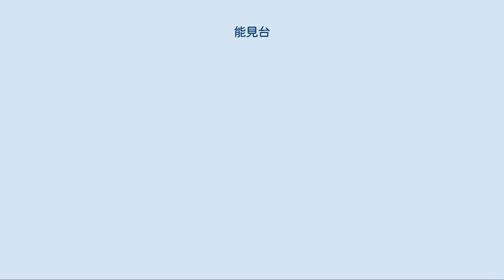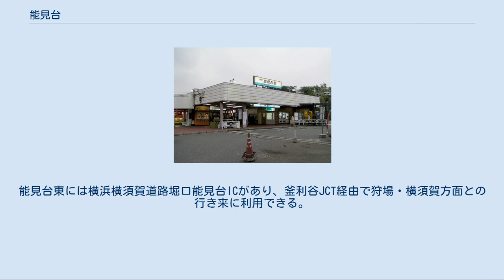能見台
日本 」 関東地方 」 神奈川県 」 横浜市 」 金沢区 」 能見台 能見台（のうけんだい）は、神奈川県横浜市金沢区の町名。
 横浜市南部の京急本線能見台駅と金沢文庫駅の間の内陸側に位置し、広大なベッドタウンとなっているほか一部は緑地として保全されている。
地名は、開発地内に保存されている能見堂（横浜市地域史跡登録地）に由来する。
本項では、隣接する能見台通（のうけんだいどおり）、能見台東（のうけんだいひがし）、能見台森（のうけんだいもり）についてもあわせて述べる。
 住居表示は能見台と能見台森は未実施区域で、能見台通と能見台東は実施済み区域。
 能見台駅 京急本線西側の住宅街で、一-三丁目と四・五丁目の間を東西に、堀割構造の横浜横須賀道路金沢支線が通る。
能見台六丁目は能見台森を挟んで飛び地となっている。
 能見台駅西側の一角で、駅前商店街を構成している。
 能見台駅の南西に位置する。
かつては日平トヤマの工場があったが、横浜横須賀道路建設のため移転し、跡地に高層マンション「ビーコンヒル能見台」やイトーヨーカドーが建設され、堀口能見台ICが整備された。
 旧金沢道に沿った緑地として保全され、金沢文庫駅より円海山方面に至るハイキングコースとなっている。
居住人口はゼロである。
 住宅地の地価は、2014年（平成26年）1月1日の公示地価によれば、能見台通19-7の地点で24万8000円/m2となっている。
金沢区内で最も地価が高い。
 東海道程ヶ谷宿から鎌倉へ至る金沢道がこの地を通る。
仁和年間に画家の巨勢金岡がこの地を訪れた際に、松の根元から写生をしようとすると、あまりに見事な景色と潮の干満による変化にのけ反ったことから「のっけ堂」と呼ばれ、思わず筆を投げ捨てたことから「筆捨て松」と呼ばれるようになった言い伝えが残る。
それから70年余りの後、藤原道長が設けた草庵が能見堂となる。
寛文年間には、久世広之が増上寺からこの地へ地蔵院を移し、これを擲筆山地蔵院と称した。
元禄時代には心越禅師が、ここからの風景が瀟湘八景に似ているとして武州能見堂八景の詩を詠み、これが金沢八景の由来となった。
明治時代には久良岐郡日下村および六浦荘村に属していたが、横浜市に編入して釜利谷町、上中里町、氷取沢町の一部となった。
1970年代からは計画人口18,500人の大規模開発が行われ、1981年には能見台1丁目が新設された。
 2017年（平成29年）12月31日現在の世帯数と人口は以下の通りである。
 市立小・中学校に通う場合、学区は以下の通りとなる 京急本線能見台駅および金沢文庫駅が最寄りとなり、両駅より住宅地を結ぶ京浜急行バスも運行されている。
能見台駅は1944年に谷津坂駅として開業したが、1982年に現駅名に改称している。
能見台東には横浜横須賀道路堀口能見台ICがあり、釜利谷JCT経由で狩場・横須賀方面との行き来に利用できる。